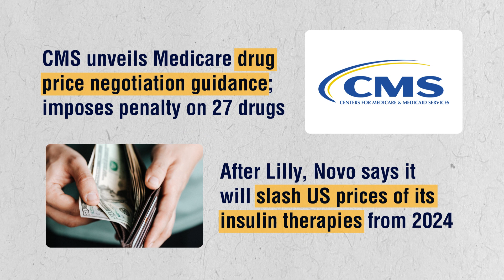Phispers Week 11 / 2023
- Pfizer to buy cancer drugmaker Seagen for US$ 43 billion to bolster oncology portfolio
- Sanofi acquires Provention Bio for US$ 2.9 billion; gets type 1 diabetes med Tzield
- Pfizer’s US$ 11.6 billion Biohaven buyout pays off as migraine spray bags FDA nod
- CMS unveils first Medicare drug price negotiation guidance draft
- Novartis to sell some ophthalmology drugs to streamline its portfolio
- FDA places clinical hold on Mersana’s cancer trial after patient death
- Moderna to hire 2,000 employees, open two new offices in US